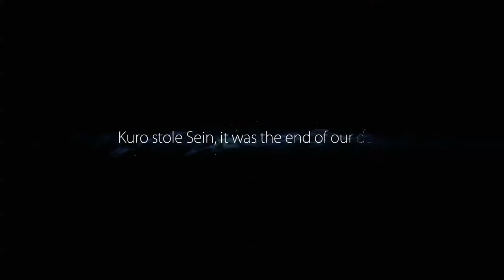Ori and the Blind Forest - Playthrough Part 3 - No Commentary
One of the most beautiful Games ever.